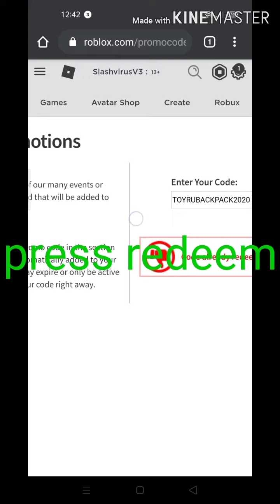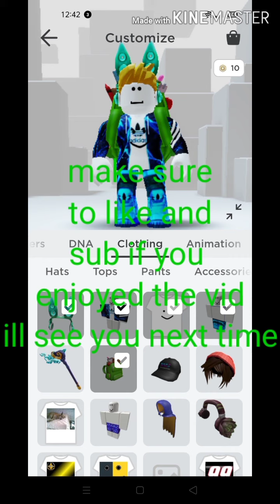How to get roblox school backpack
Make sure to like and sub if you enjoyed the vid